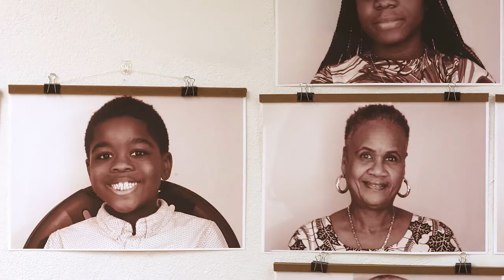Soul Photography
Watch a video about my arts grant project entitled "rails to souls." Learn about soul photography done of members of a mostly Liberian Episcopal church in North Minneapolis, Minnesota. This project ended October 31, 2022 to aid in promoting and creating discussion about the Metro Blue Line going from downtown Minneapolis to Columbia Park. Very gratifying project to be a part of and I loved working with the great people at St. Andrews church.